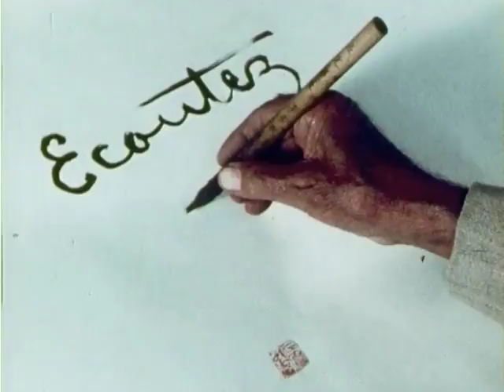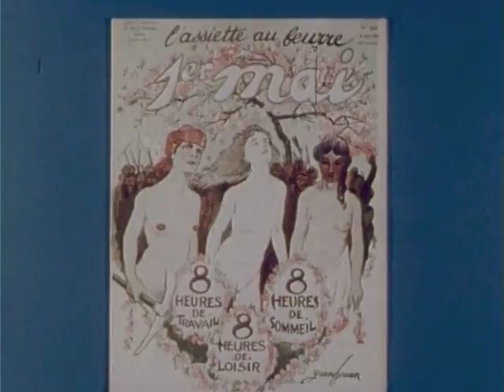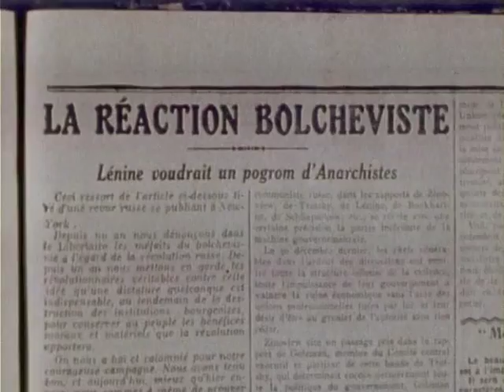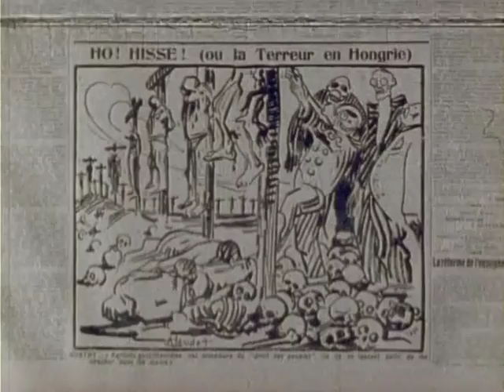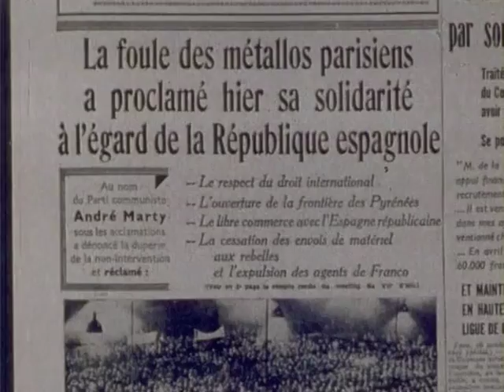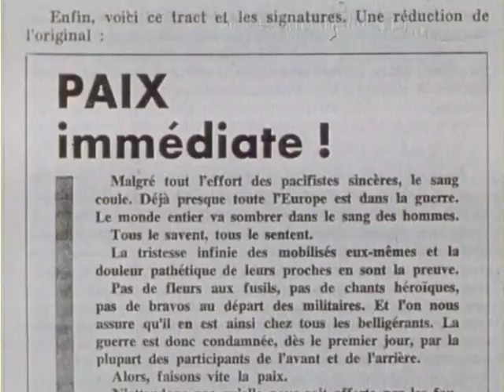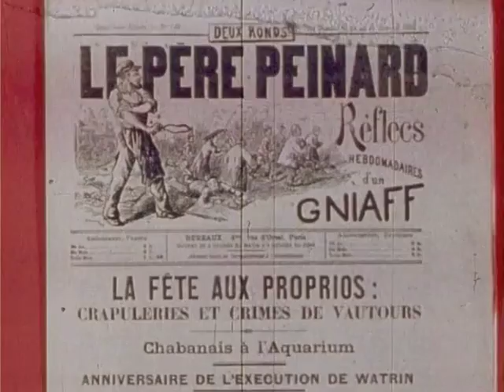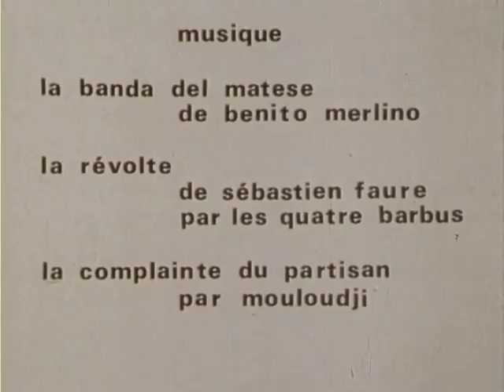Ecoutez Claudot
Film de Bernard Baissat, avec Jean Maitron
1978, 52 minutes, film 16 mm